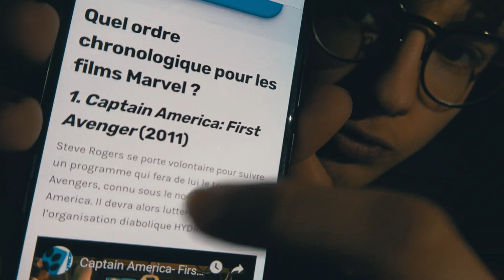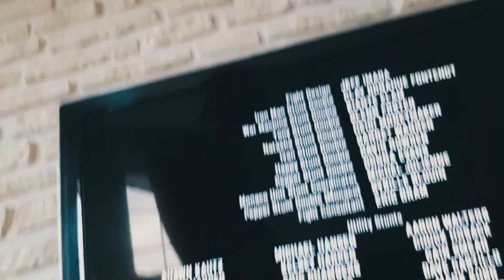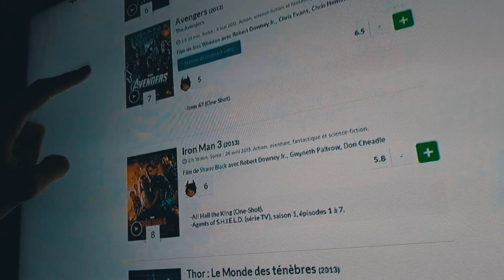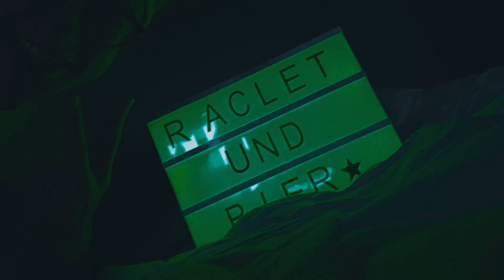JE FAIS LE MARATHON DES FILMS MARVEL - Road To Endgame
Je n'avais jamais réussi à trouver la motivation nécessaire pour me lancer dans le MCU, mais étant un grand cinéphile et en voyant l’engouement généré par la sortie de Avengers : Endgame (03h02m) au cinéma, je n'ai pas pu résister.

C'est donc une semaine après sa sortie en salle que je me lance le défi fou de regarder tous les films dans un ordre respectif avant de pouvoir aller au cinéma voir ce final !

Je n'ai rien à ajouter si ce n'est un bon visionnage, tout est dans la vidéo (▀̿Ĺ̯▀̿ ̿)

"L'univers cinématographique Marvel (Marvel Cinematic Universe en anglais, abrégé en MCU) est une franchise cinématographique produite par Marvel Studios mettant en scène des personnages de bandes dessinées de l'éditeur Marvel Comics"

                                                      Merci à tous, vous êtes géniaux !

Si tu es venu jusqu'ici tu peux mettre dans les commentaires : "Les chips c'est la vie" ⚆ _ ⚆